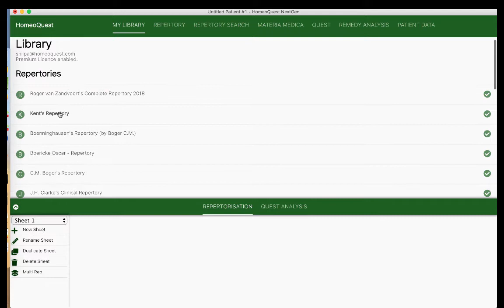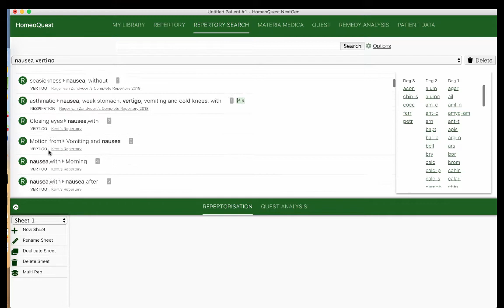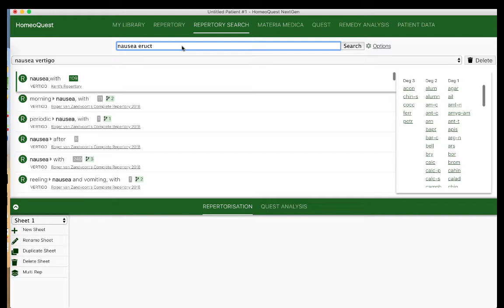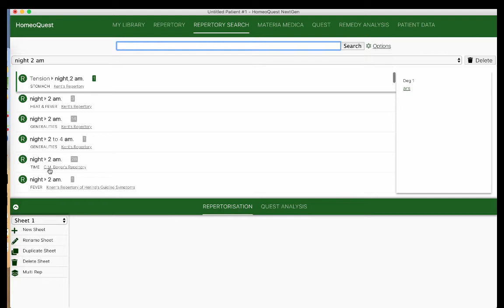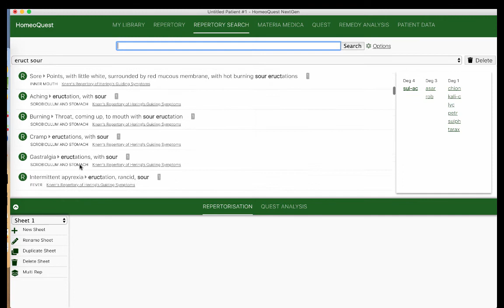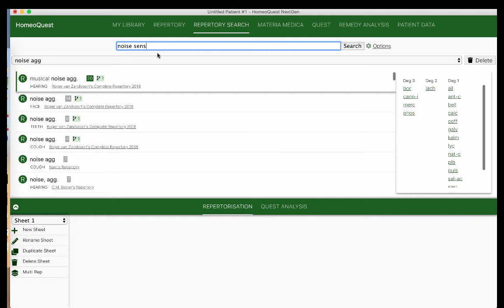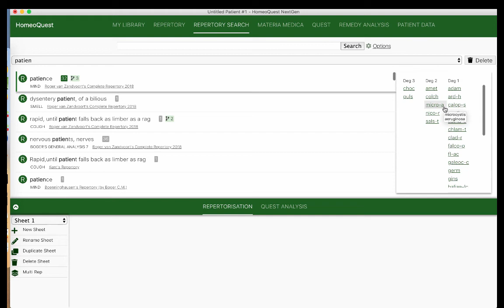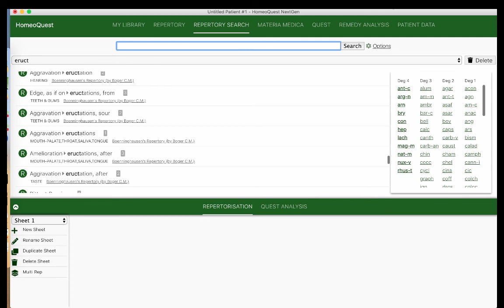[Case Study] How to convert patient's words into rubrics.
This video shows how to find the rubrics for your patient's key words using an example of Hahnemann's case study.